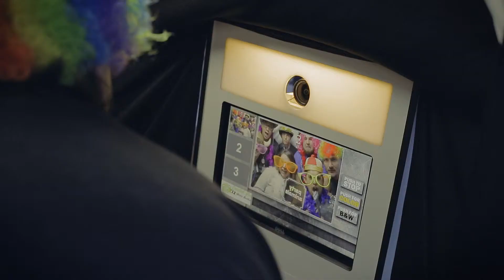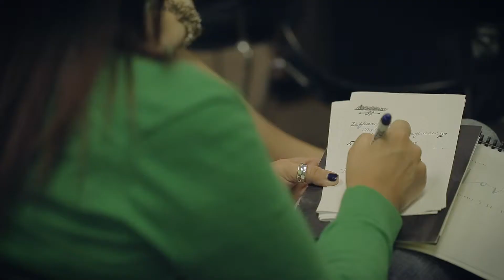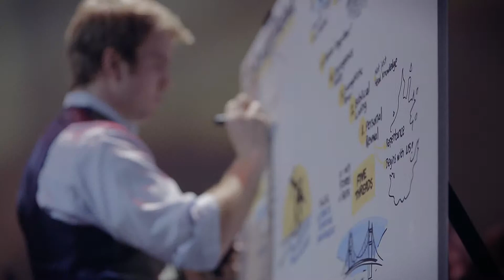Ignite 2015 Highlight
The Highlight video for Ignite 2015.